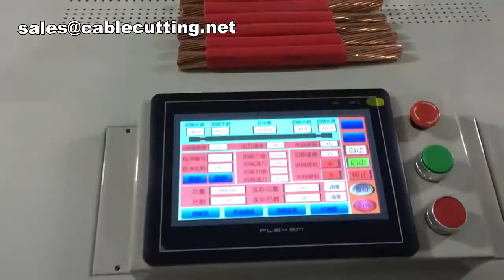wire srtripping cutting machine 16 150mm2